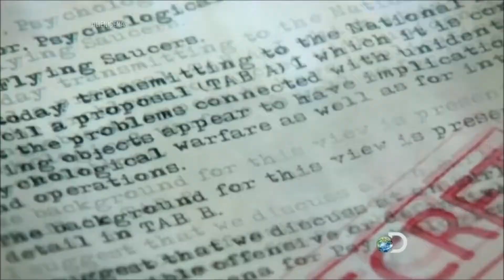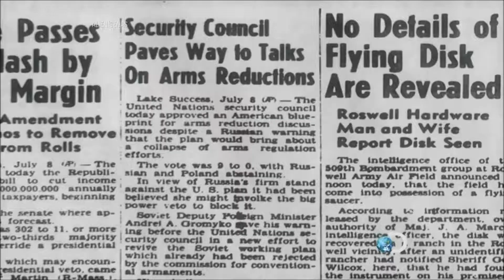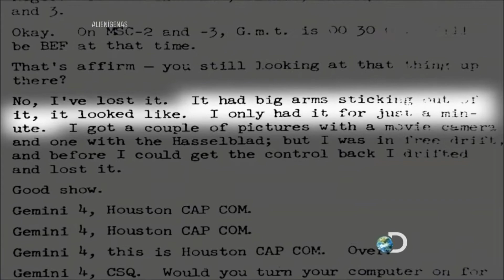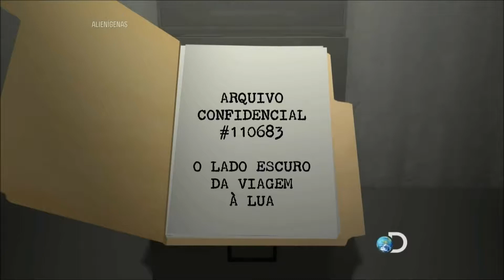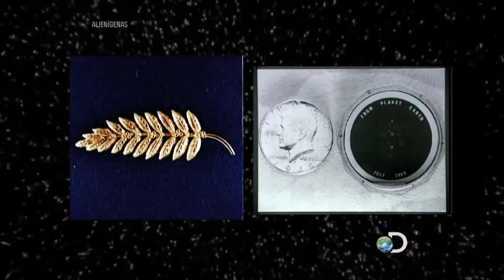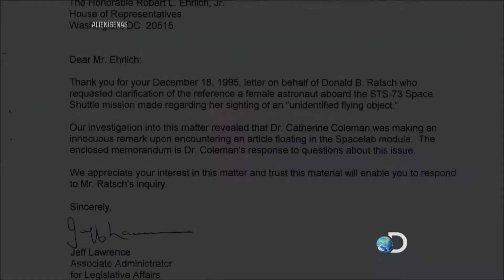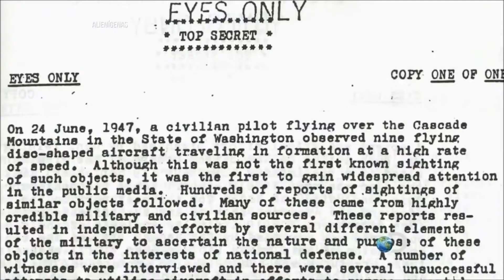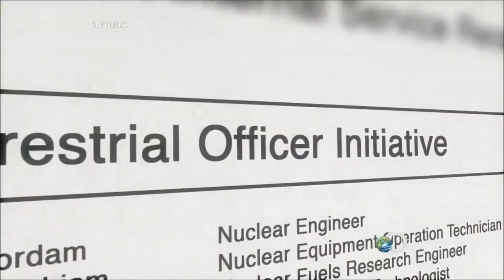Alienígenas - O Lado Escuro da Viagem a Lua (Dublado) (HD)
Alienígenas - O Lado Escuro da Viagem a Lua